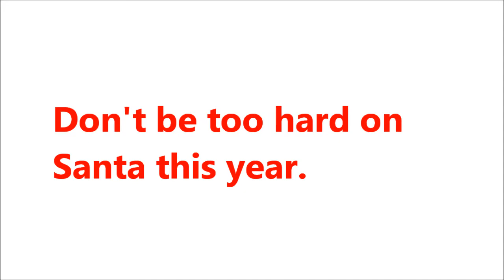Bridgewater Callington Raiders Christmas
Merry Christmas to the Raiders Community! Have fun and be safe.